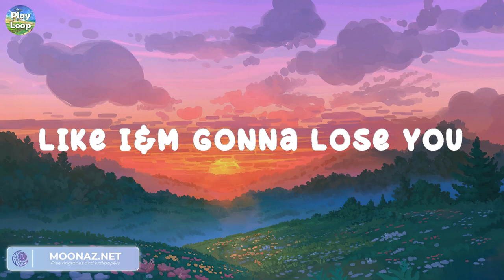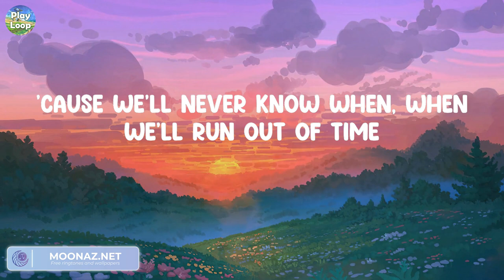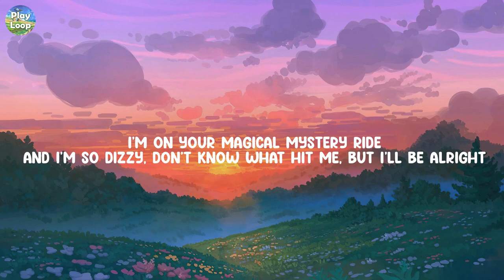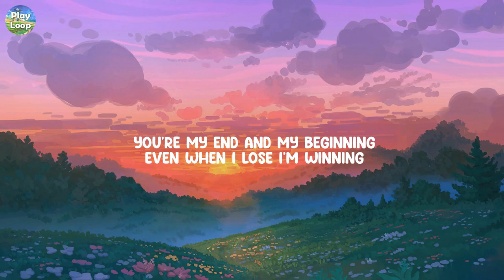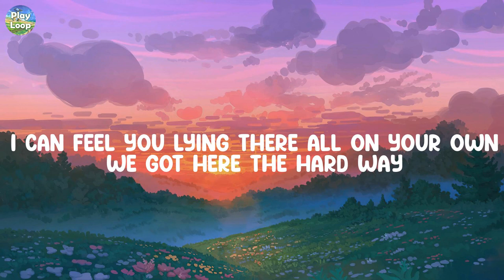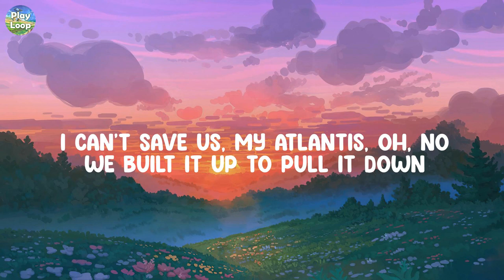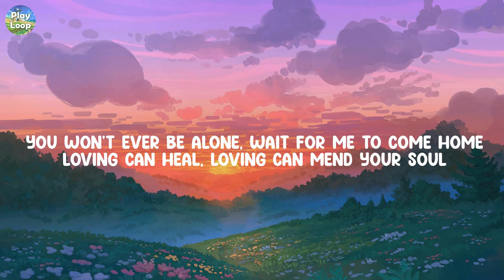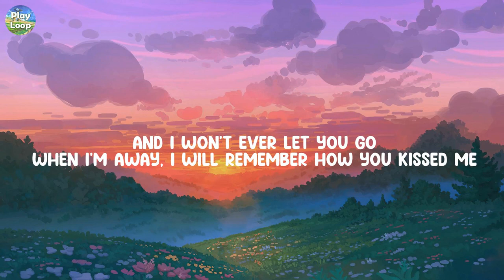Like I'm Gonna Lose You - Meghan Trainor / John Legend - All of Me (Lyrics) (Mix)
Like I'm Gonna Lose You - Meghan Trainor / John Legend - All of Me (Lyrics)